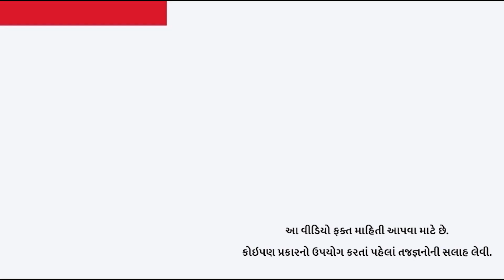PUBG, Free Fireને કારણે 14 વર્ષના બાળકે માનસિક સંતુલન ગુમાવ્યુ